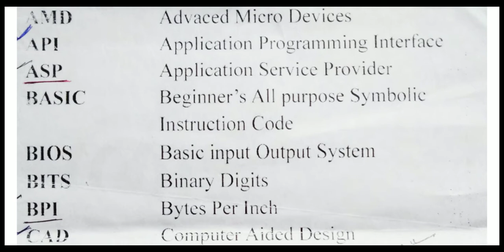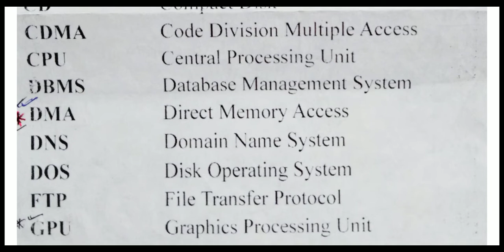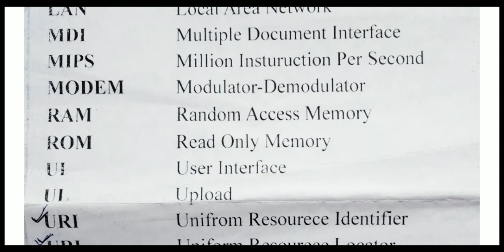Computer GK full form's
Computer GK